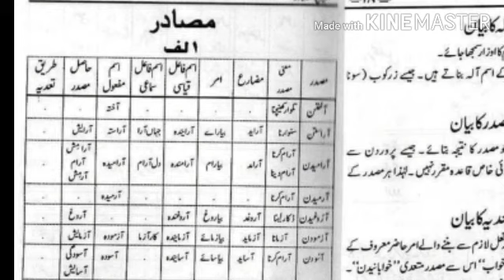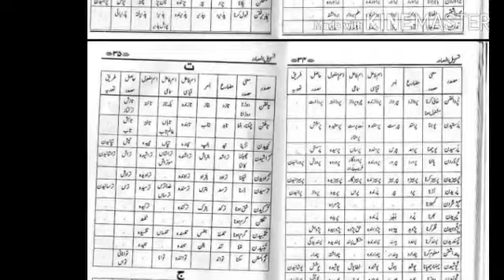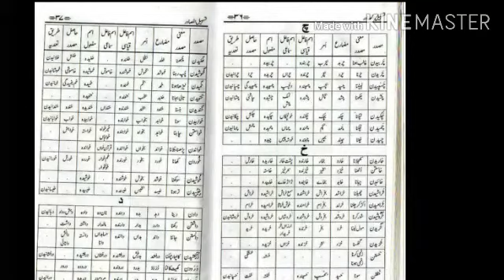Farsi Grammar | How to learn Farsi | Molana Gulam Nabi fareedi | Faridi Network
خیرکم من تعلم القرآن و علمہ
इस्लामिक तालीम हासिल करने के लिए सम्पर्क करें
कुरान पढ़ना सीखिए
नमाज़ सीखिए
दीनी मसाइल सीखिए
Arabi
Farsi
Urdu
English
Seekhen